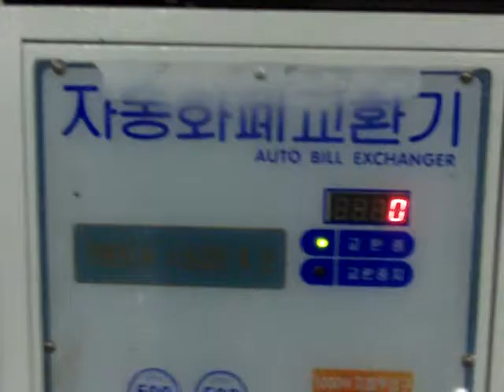Unplanned Adventures: Auto Bill Exchanger - Changing 1000 won bill into two 500 won coins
Since I am so curious about the machine and I wanted to use the coins for vendo machine, I decided to take a video the user exchanging bills to coins during our first day of the trip.

889_3230 Changing 1000 won bill into two 500 won coins.MOV